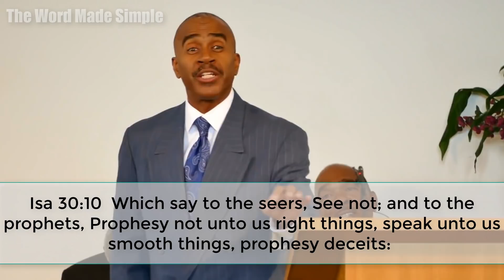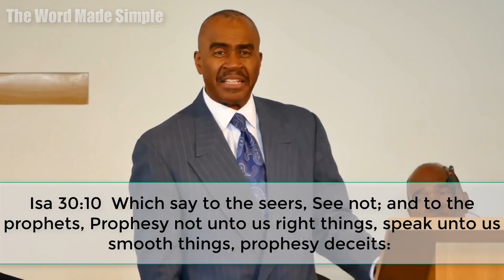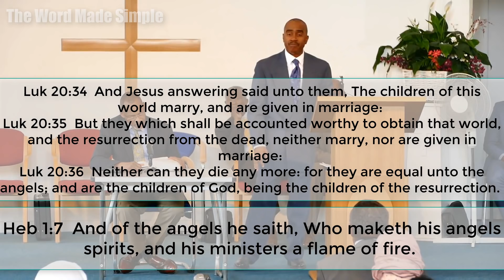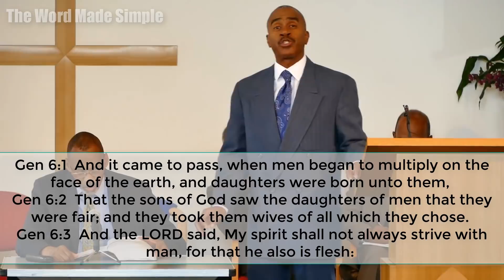Apostle Gino Jennings - Religion is designed to make MAN RICH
Gay Pastor VS Pastor Gino Jennings: IS IT GODS WILL FOR MEN TO MARRY MEN Part 1

Gay Pastor VS Pastor Gino Jennings: IS IT GODS WILL FOR MEN TO MARRY MEN PART 2

Apostle Gino Jennings VS Michael Evans DEBATE Should the SABBATH be upheld as it was in the old test

The Word Made Simple
The Apocrypha and The Missing Books - The Real Scriptures of God

Teachings come from
Church Address: 5105 N. 5th Street, Philadelphia, PA. 19120

Please Direct All Correspondence To

You can follow them on
facebook @ Truth Of God With Pastor Gino Jennings

HOLY SCRIPTURES - DIGITAL FILE: